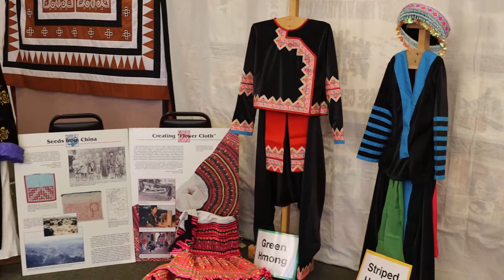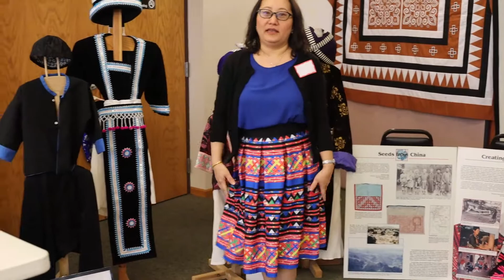HMONG EDUCATION PROJECT - APRIL 2022